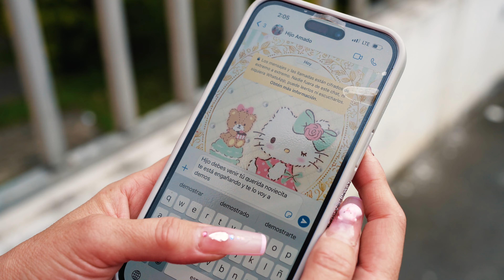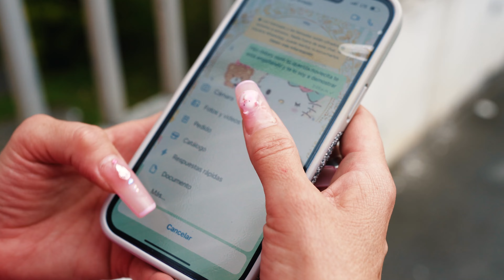Vistió un disfraz de piña en un intento por exponer la presunta infidelidad de la esposa de su hijo